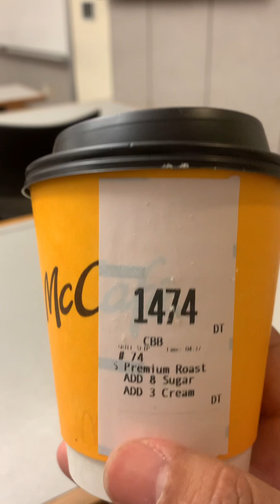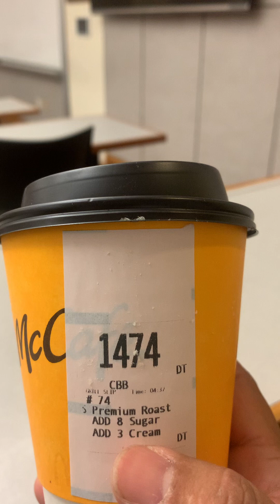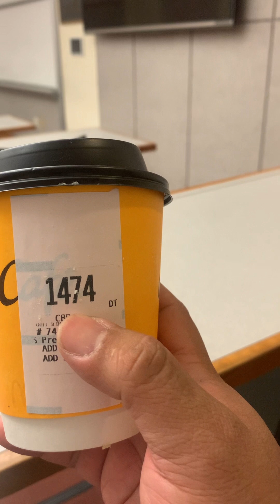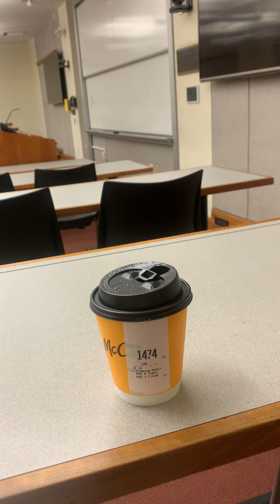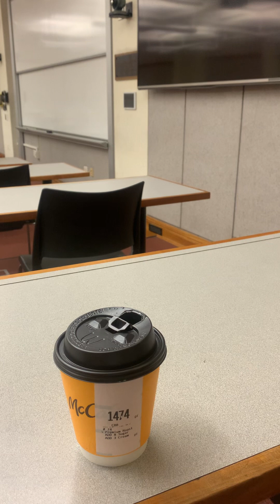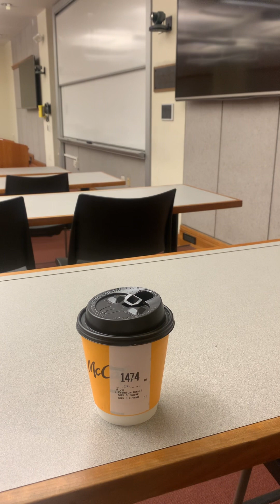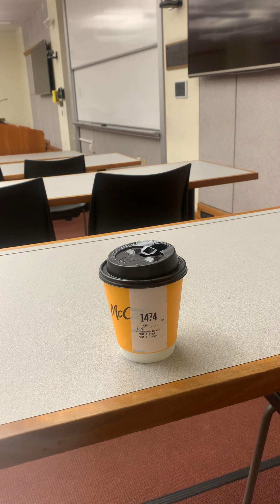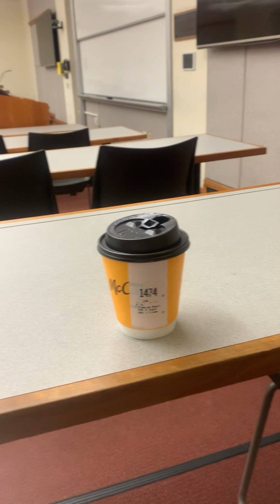#1474 coffee ☕️ & cuts and scratches